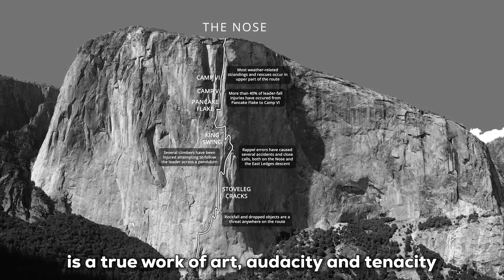Into The Abyss: The 2018 El Capitan Climbing Disaster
In 2018, Tim Klein and Jason Wells, experienced climbers, embarked on their routine ascent of Yosemite's El Capitan. Joined by Kevin Prince, they aimed to tackle two routes in two days. Their climbing prowess and camaraderie were well-known, having summited the massive granite wall numerous times. However, tragedy struck when, during the climb, Tim and Jason fell to their deaths while Kevin witnessed the devastating event.

🎵 The music used in this video:
"The sleeping prophets" by Jesse Gallagher